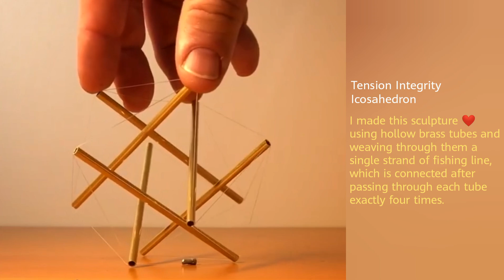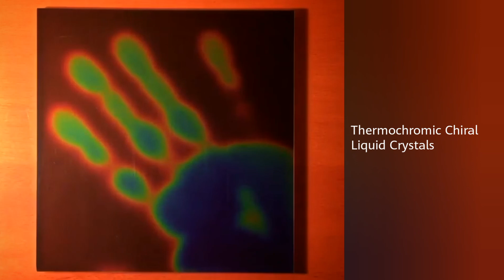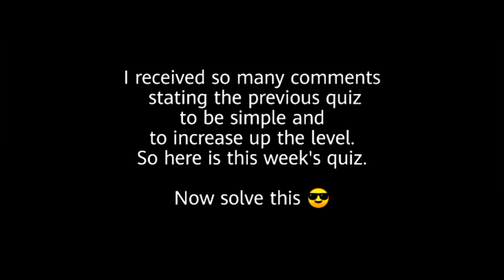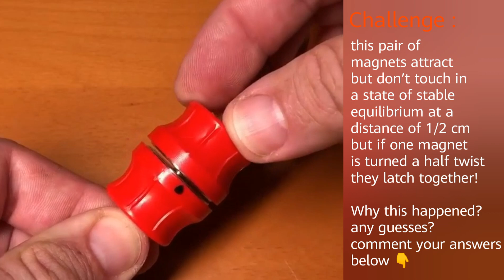MIND-BLOWING SCIENCE MAGICAL TOYS TO MAKE YOU SAY WOW!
PhysicsFun is bringing you MIND-BLOWING SCIENCE MAGICAL TOYS TO MAKE YOU SAY WOW!
Sit back and relax. Enjoy 10 minutes of oddly satisfying scientific curiosities featuring various engines with candles, ferrofluid toys, kinetic art that uses physics, optical illusions, various forms of dices, math toys/shapes and more mindblowing stuff!

This video contains:

👉 Magnetic Cube: a twisty Rubik’s Cube puzzle made from 27 dice and 208 neodymium magnets. This cube includes the scrambled states and solutions of the original 3x3 Rubik’s Cube but is held together only by magnets!

👉 Inverting Valentines Illusion: Love is a matter of perspective in this illusion that depends on viewing angle.

👉 Ambiguous Object model 3

👉 Mezmoglobe: precision machined kinetic desk toy with helical motion illusion. Give this metal sphere a spin and the imparted angular momentum (along with precision bearings) allows for sustained rotation.

👉 Tension Integrity Icosahedron: Six brass struts float isolated from each other but held in a stable configuration by a net of 24 connecting cables. This  configuration of three sets of parallel struts forms a Jessen’s icosahedron under tension, and was invented by the famous architect Buckminster Fuller in 1949.

👉 Sail Boats by Otagiri: 1970s kinetic art. A delicate balance of torques and a low center of mass lend to this curious motion. Could not resist including the USB fan 😬

👉 Paperclip Magnetic Top: the magnetic tipped top attaches to the perimeter of the paperclip- but since the top has much more mass, the paperclip is put into curious motion due to Newton's 3rd law and the top's rotational inertia.

👉 Magnetic Tip Spinning Top

👉 Swirl Around Top

👉 Aerolux Argon Glow Bulb: the filaments glow with the purple light from the emission spectrum of excited argon gas. The background snowflake is coated with green phosphor which is stimulated by the invisible ultraviolet emission lines from the excited argon.

👉 Argon Glow Discharge Lamp: the light from this bulb comes from the 120 volt AC excitation of argon gas that produces a characteristic emission spectra, the components of which include many lines in the violet as seen through a diffraction grating.

👉 Slinky Treadmill- repost of a favorite from exploratorium: kinetic motion energy transfers to elastic potential energy and then back to kinetic energy in a cycling process as a slinky spring "walks" down an incline. Put the system on a treadmill, such as this one at the Exploratorium in San Francisco, and the walking behavior can be explored for many minutes. Note that after a while the slinky's walking becomes erratic.

👉 Faraday Train: two magnets, one battery, and a coil of bare copper wire are the simple essence of this self propelled craft.

👉 Rotational Instability: this bowl shaped top will always flip over when spun. A complicated dance and interplay of angular momentum, friction, and torque.

👉 Magni-Orb: kinetic art as oscillations about a magnetic equilibrium point. The base and sphere are carved from rosewood and have strong magnets embedded within them that produce an attraction. If the sphere is given some initial rotation it will exhibit complex orbits as the energy trades back and forth between potential energy and kinetic energy.

👉 Coins and Eddy Currents

👉 Electric Motor: in its simplest form!- coil, magnet, and battery. The wire of the coil has an insulating coating- and this coating is carefully scrapped off one side on each end.

👉 Thermochromic Chiral Liquid Crystals: the thin layer changes color as the molecules of the liquid crystal change orientation and spacing during the phase transition from liquid (warm) to crystal (cool).